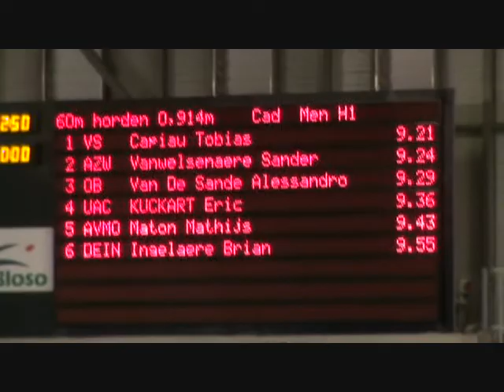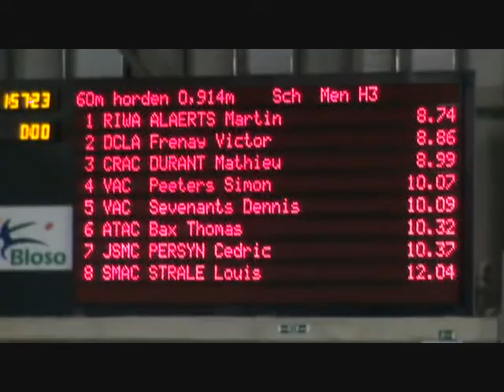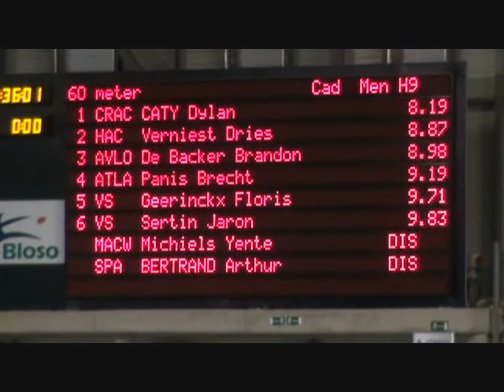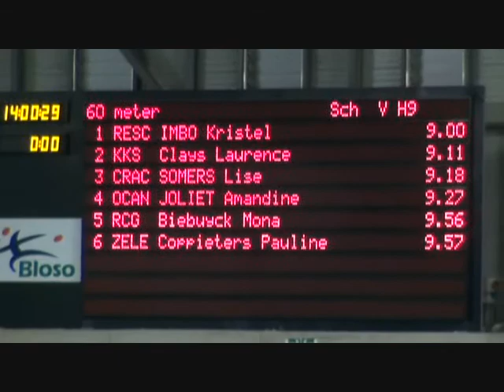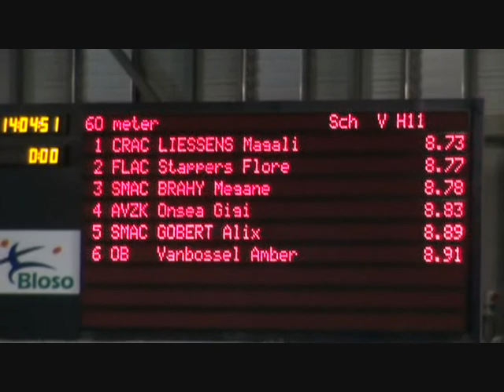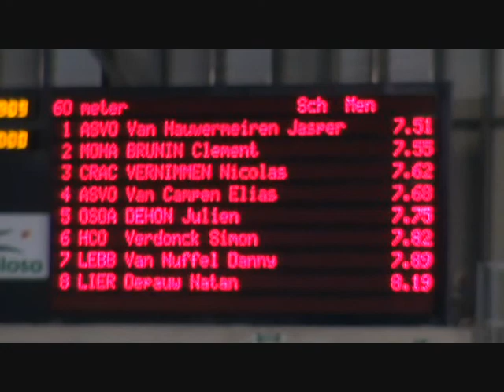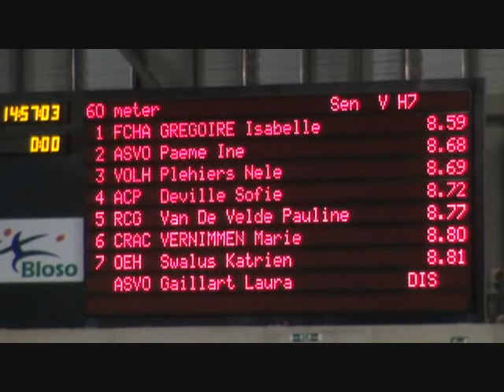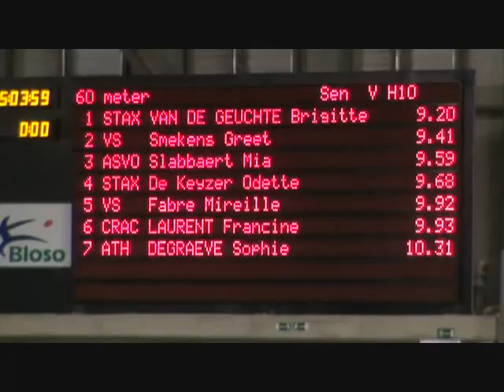GAND 1.wmv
athlétisme